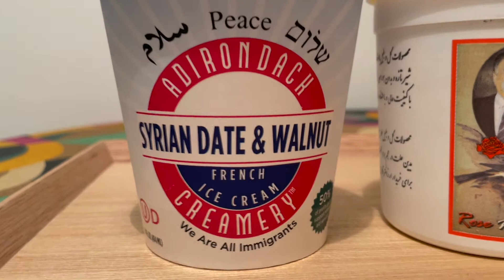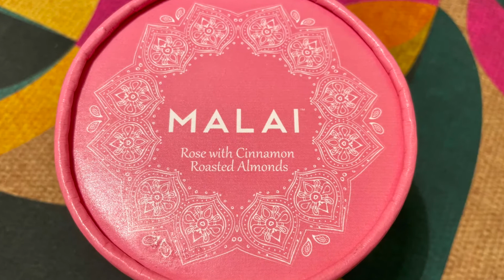NYC: Ice Cream Comparison, Persian Saffron w/ Pistachios, Syrian Dates & Walnuts, Rose w/ Cinnamon